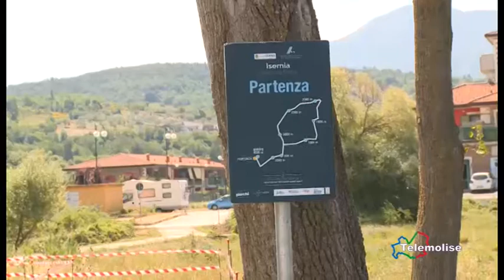Isernia, inaugurato percorso podistico Le Piane